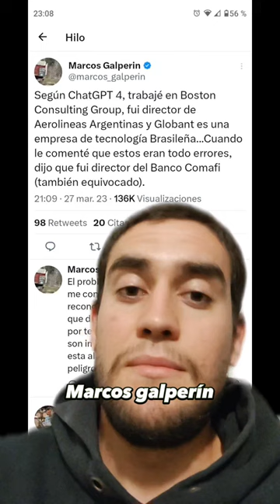MARCOS GALPERIN DICE QUE chatgpt SE EQUIVOCA 😱